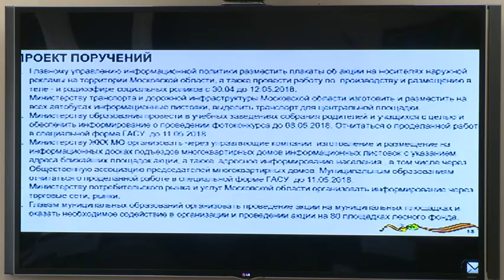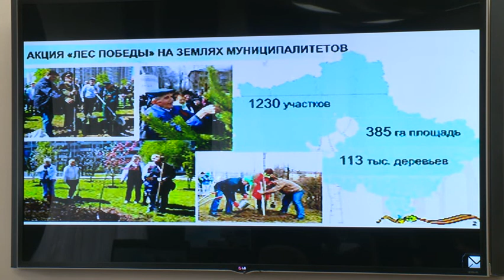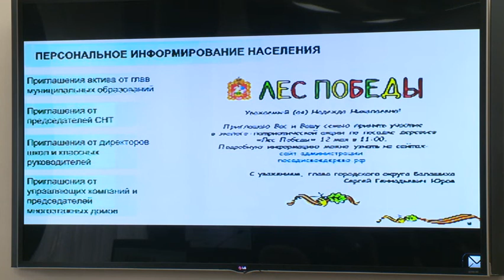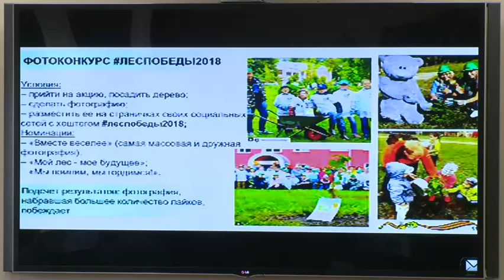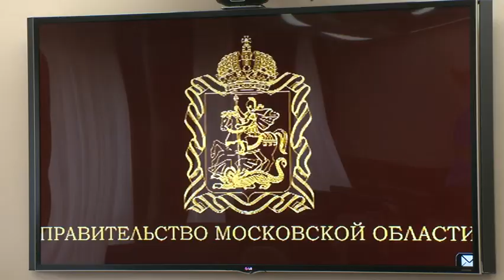ВКС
План мероприятий по организации и проведению экологической акции "Лес Победы" обсудили в минувший вторник на расширенном  заседании Правительства Московской области.  В нём приняли участие руководители областных министерств и ведомств, а также главы муниципальных образований, связь с которыми поддерживалась в режиме видеоконференции.